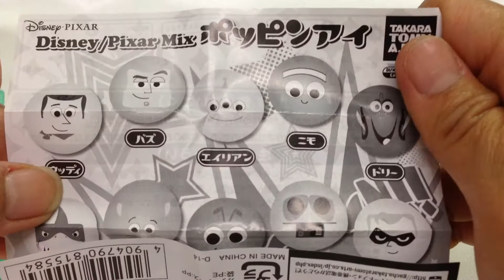ディズニーポッピンアイ☆エイリアン